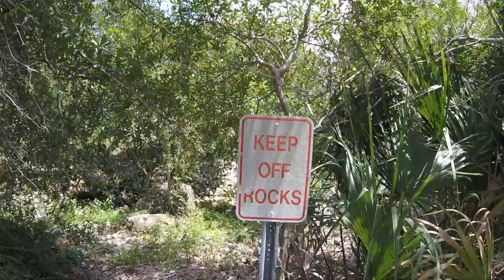1/24 scale crawling big rocks